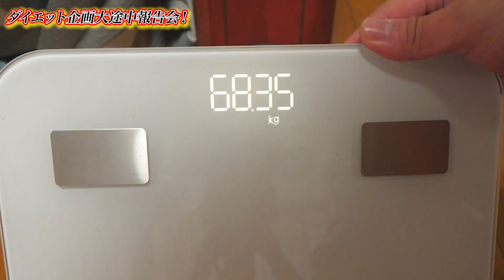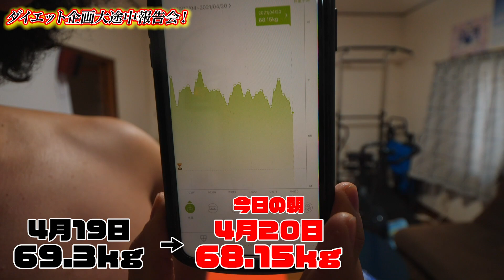【ダイエット】50日経って身体はどう変わったのか！？途中経過大発表！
山形県庄内のローカル系アフロYouTuber"りゅうじ"です！

My name is Ryuji. Shonai (Yamagata prefecture) 's Local Afro YouTuber !